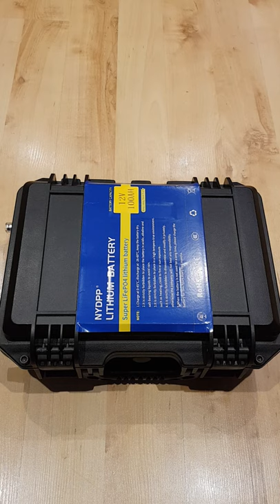What's Inside? Case Battery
Product Featured

12V 100Ah LiFePO4 Case Battery

About Us

DADvinci - Serving Suggestions for Life!

Inspired by Leonardo da Vinci, we're two Dads attempting to improve daily life one video at a time.  We love tech, problem solving and helping people so we combined all three and this is how our DADvinci channel was born.

We review stuff!  Not only that, we share ways to enhance or further improve what we've reviewed.  It's easy to complain, but we want to help everyone improve whatever they provide or sell.  We attempt to devise practical and sometimes novel use-cases for the products we test.

Do you have a challenge we might be able to help with?  Let us know how we can assist and we could be featuring a solution for you in a future video!  Enjoy our channel😊

Adrian (Ade) & Gordy